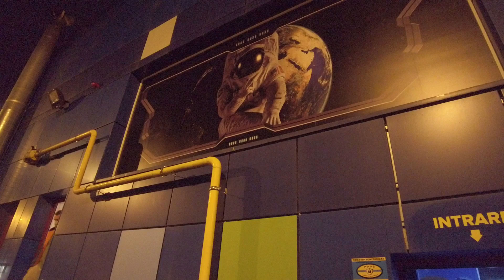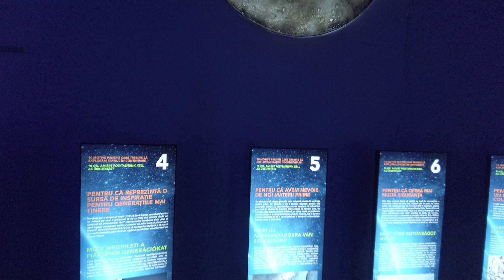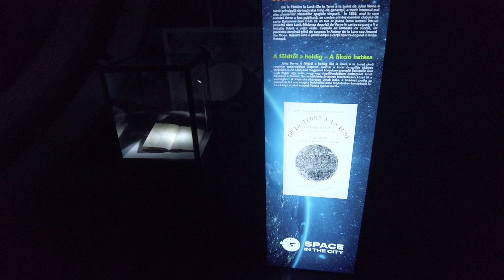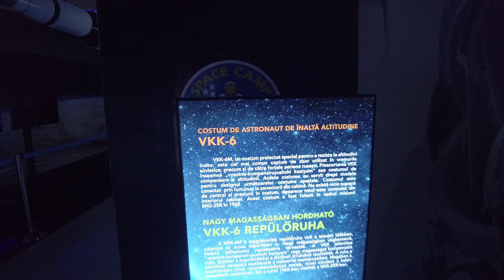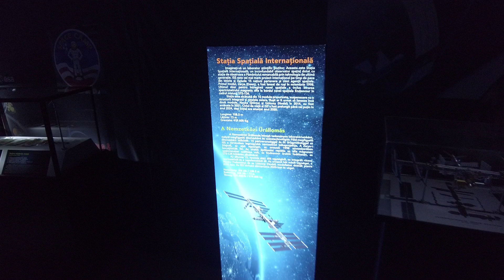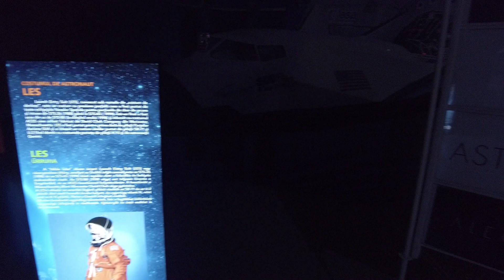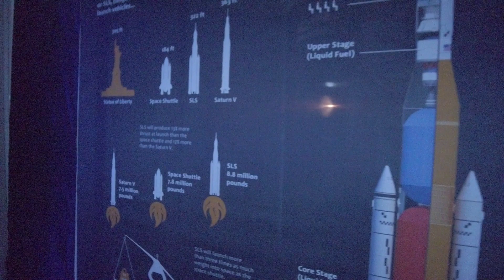Am atins Luna și am pășit pe Marte la Space In The City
Space In The City este o expozitie specială, care are loc în Cluj-Napoca, în perioada 6 februarie-16 mai 2021.
Expoziția are două părți principale:
- partea cu exponate;
- partea interactivă cu simulatoare.
Numărul maxim de vizitatori simultan este limitat.

I touched the moon and stepped on Mars in Space In The City

Space In The City is a special exhibition, which takes place in Cluj-Napoca, between February 6 and May 16, 2021.
The exhibition has two main parts:
- the part with exhibits;
- the interactive part with simulators.
The maximum number of simultaneous visitors is limited.